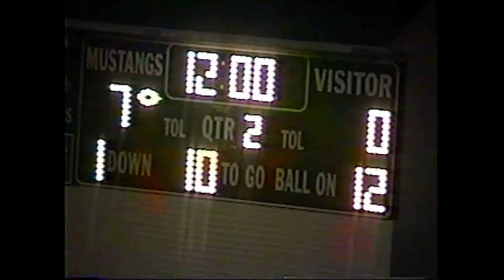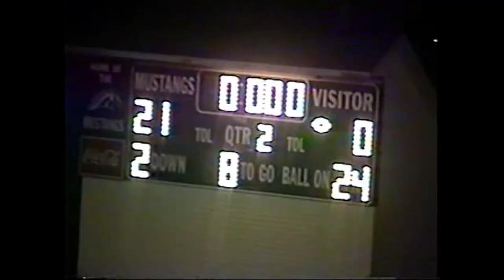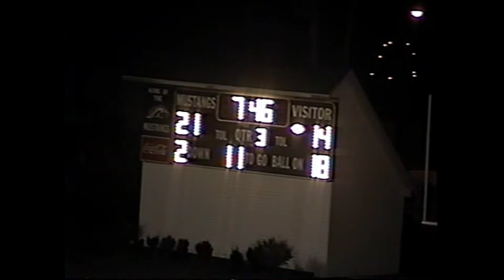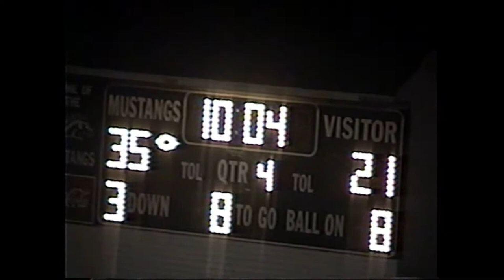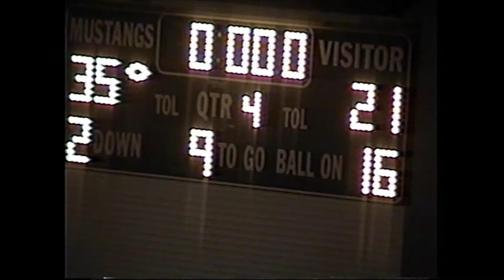Grand Valley v. Middlefield Cardinal (2000)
This game features the Grand Valley Mustangs playing host to the Middlefield Cardinal Huskies in game 10 of the 2000 season.  Grand Valley got out to an early lead, but the Huskies responded in the second half.

The Mustangs finished the season 8-2, Cardinal finished the year 6-4.  The Mustangs fell short of the OHSAA Division V playoffs as they finished as the 9th seed in Region 17.

Here is a link to the Joe Eitel site to see the results/scores of the 2000 season